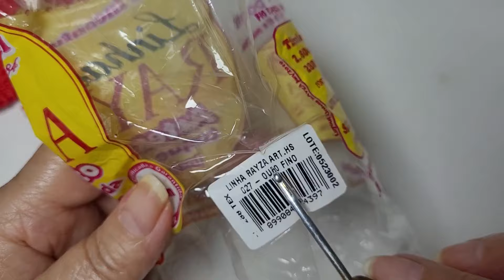GUIRLANDA NATALINA EM CROCHE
SEJAM BEM VINDA (O) AQUI NO MEU CANAL, NESSE VIDEO EU ENSINO A  CONSTRUIR ESSA GUIRLANDA  EXPLICO COM DETALHES , PRA VOCE CONSEGUIR FAZER EM QUALQUER TAMANHO.
SE INSCEVA PRA RECEBER NOVIDADES TODA SEMANA.

AGULHA 2 MM

MATERIAIS
LINHA RAYZA ARTESANATO TOQUE DE SEDA TEX 288 GROSSA 500 METROS
USEI COR OURO FINO 27
VERMELHO 008
VERDE MUSGO 009
RAYZA FASHION BRANCA/PRATA 201

Todas as demais informações  vc encontra no vídeo.

Pagina Facebook - janevallimcroche
Grupo no Facebook - crochejanevallim

Se ainda não é inscrito, não deixe de se inscrever aqui no meu canal e ativar o famoso sininho para receber sempre as notificações dos novos vídeos.